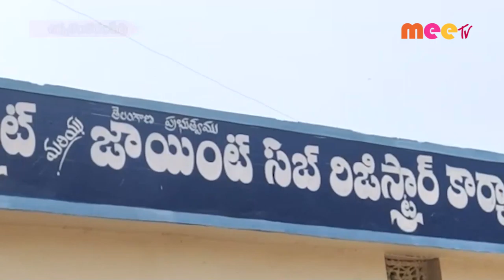నీటి కోసం రగడ//06.04.2021//MEE TV NEWS//